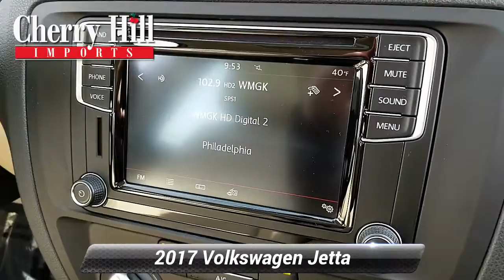Certified 2017 Volkswagen Jetta 1.4T SE, Cherry Hill, NJ U7870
We have the best prices on all Volkswagen models..Recent Arrival! Low miles! **VW CERTIFIED** Clean CARFAX. 2017 Volkswagen Jetta 1.4T SE White 28/38 City/Highway MPGAwards:* 2017 IIHS Top Safety Pick+ * 2017 KBB.com 10 Coolest New Cars Under $18,000At Cherry Hill Imports you can buy and finance with confidence. We will provide you with an excellent buying experience you will brag to your friends about. We buy cars, all years makes and models.

[RLVID:2859:2c38fce2f539c8bd:7ba561f6a3fd2bcb:1]